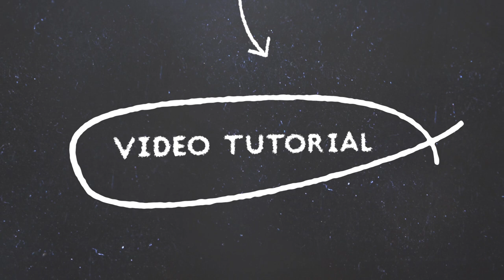Jack Hammer Tutorial | Bboy Elekidd | HipHop Ki Pathshala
In This Video, You Will Be Learning How To Jack Hammers. There's A Lot Of Jack Hammer Tutorials, But Elekidd Will Show You Another Easy Way Of Learning Jack Hammer.
Make sure you take your time and most importantly have fun.

GEAR USED BY US:
• Tripod (Cheap)
• Tripod New

Warning: These tutorials do involve moves that take time and hard work to learn and should not be attempted until you master the basics (Toprocks, Basic Footwork & Basic Freezes). Make sure you get comfortable with the moves before moving on, and make sure you have an open space to dance in. I am not responsible for any injures, sore muscles or broken furniture while you are attempting these tutorials. Take it easy until you feel comfortable.